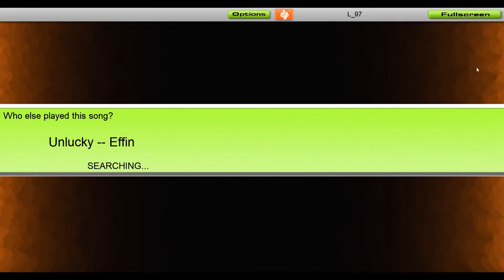Effin - Unlucky [Audiosurf]